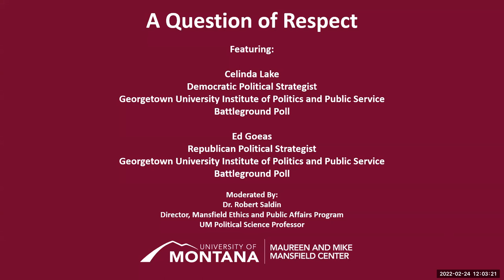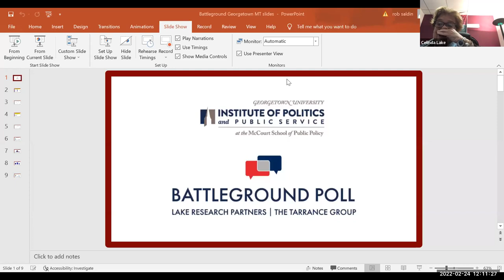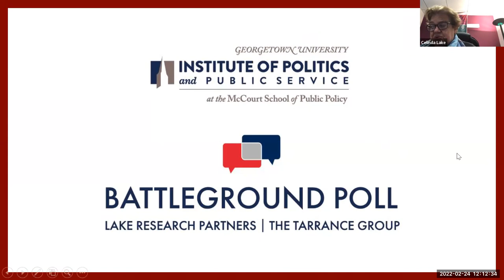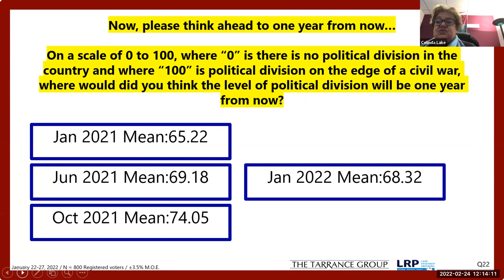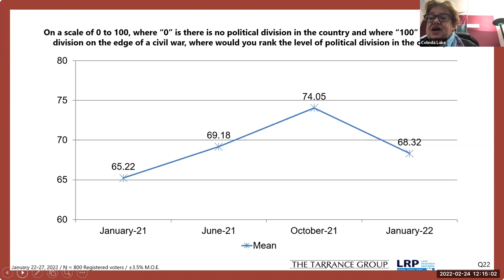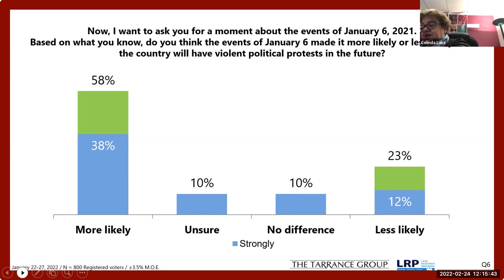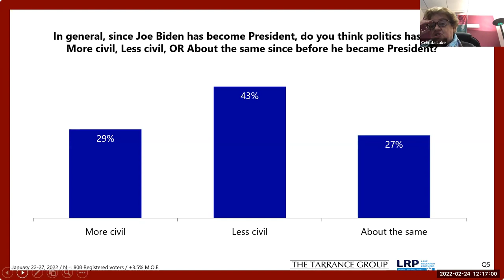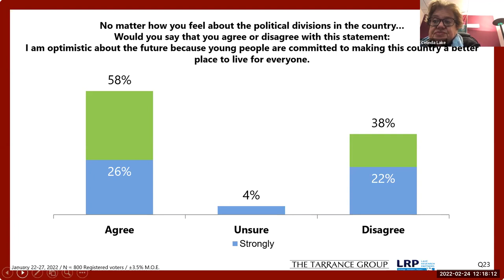A Question of Respect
Political Strategists Celinda Lake and Ed Goeas discuss recent polling data on ‘civil war’ versus ‘civility’: What is contributing to the current polarization and public discourse? How does this political climate impact the hopes and dreams of America’s youth? Lake, a Montanan and veteran democratic pollster, and Goeas, a veteran republican pollster, have partnered for over 20 years on the nationally recognized ‘Georgetown University Institute of Politics and Public Service Battleground Poll,’ one of the country’s most respected national political research programs.